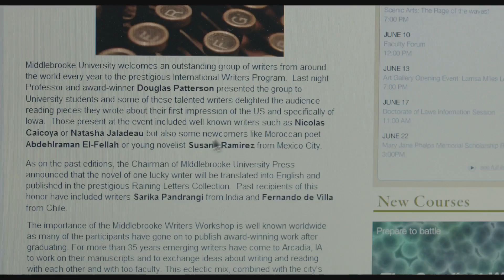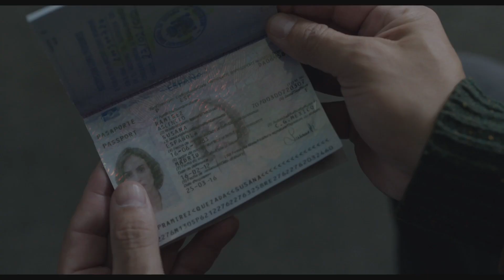Me estás matando Susana - Trailer (HD)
Sinopsis: Eligio es un actor mexicano que vive de fiesta en fiesta. Un día su esposa, Susana, lo abandona sin dar explicaciones. Tras conseguir algunas pistas sobre su paradero, irá en su busca desde México hasta Iowa. Cuando encuentra a su esposa, nota que está muy cambiada y no quiere volver con él. Eligio tendrá que cambiar si quiere recuperar a Susana

Director: Roberto Sneider
Reparto: Gael García Bernal, Verónica Echegui, Ashley Hinshaw, Daniel Giménez Cacho, Björn Hlynur Haraldsson, Cassandra Ciangherotti, Barbara Garrick